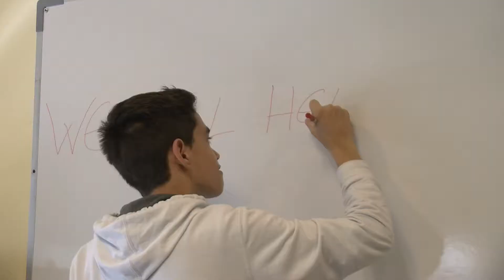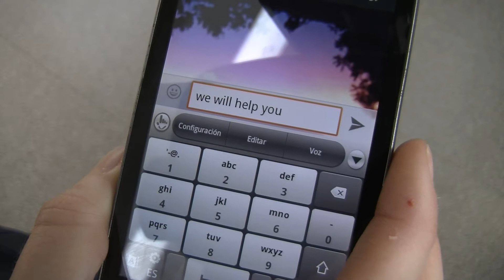We Will Help You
Adaptación de We Will Rock You para a campaña "Clases sen fume" da Consellería de Sanidade da Xunta de Galicia, ano 2014

Grupo de 2ºC do IES Leiras Pulpeiro